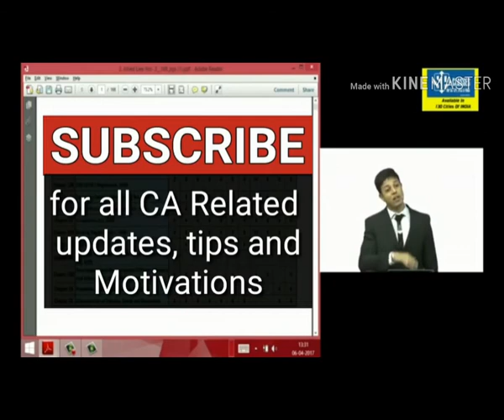Don't Quit. Most ever motivational video for CA student by Swapnil Patni Sir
Originally owned by Swapnil Patni Classes